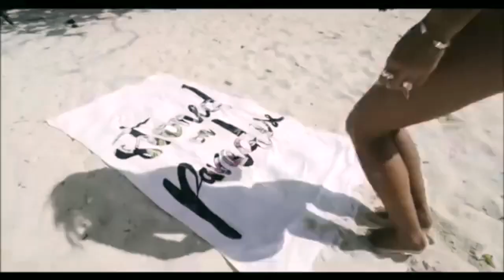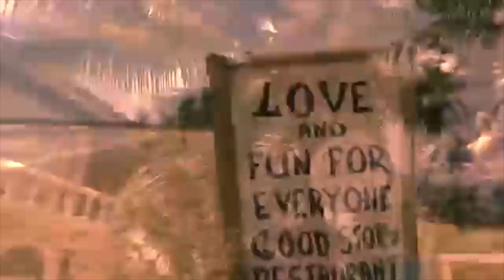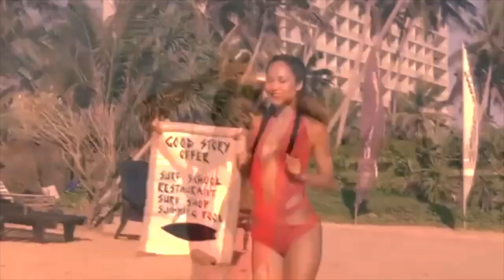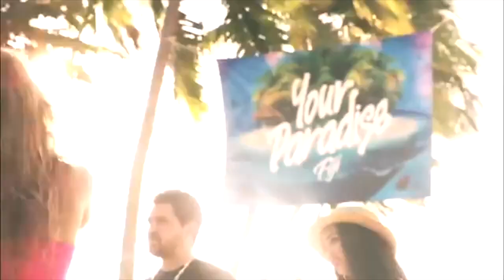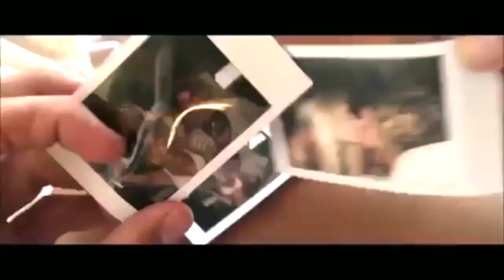FREE DOWNLOAD | House Music | DJ Mix set November 2018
House Music Mixset by Djanishanand for the month of November 2018, includes fresh hits by Manuel Grandi, Nhan Solo, Supernova, Danny Cruz, Marco Lys, Sted-E & Hybrid Heights, Peter Brown, The Cube Guys, StevAxel, Mike Newman, Sonny Fodera, Shannon Saunders, Tommy Vercetti & Ferreck Dawn.

The mixset is only for promotional use.